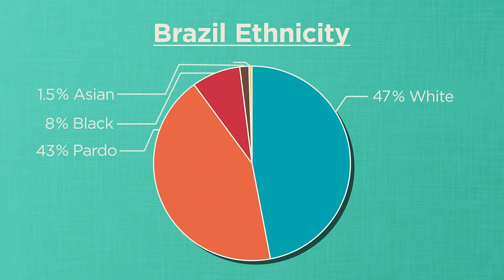Geography Now! Brazil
Wow this was a difficult one. Thanks to all the Brazilian Geograpeeps that contacted me and helped out with this video!